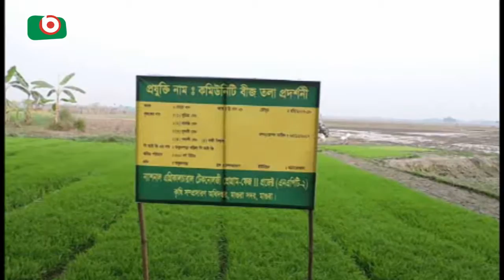Magura Biztola Produce | Babu | 26Jan18